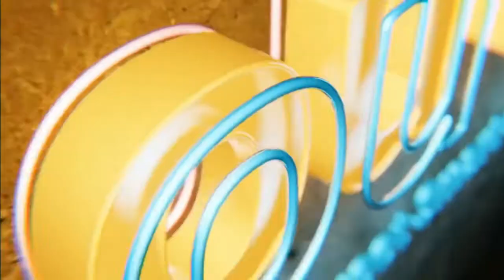Personal Property Trust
How does personal property trusts work? Here's Lou's answer from one of the questions raised during the Sunday Webclass.